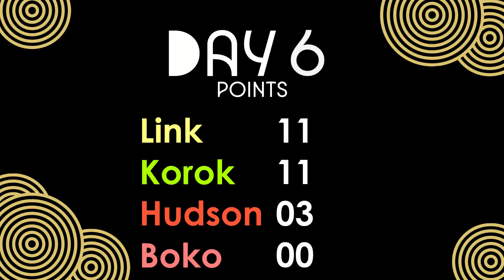Hyrule Olympics Day 6: Table Tennis, Boxing and Artistic Swimming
Welcome once more! We're at the halfway point for those Olympics! Buckle up!

And we begin with some Table Tennis 🏓! It seems the Korok was had some trouble using his paddle... This allowed our newest team - Team Boko - to go against Link! The competition was roaring between the two, with some rather quick exchanges of the ball! In the end Link managed to hit the ball so hard he seemingly knocked out his opponent. Which is... somewhat questionable, but also very... skillful? Let's not dwell too much on that and give the point to Link

The second event was Boxing 🥊! And Koroks absolutely demolished the competition this time around! They showed great strength, notably against the feared "Boss" Boko. Now some controverse happened when Link got his chance at a fight. Link refused to use his anything other than some swords or ancient magical arcane (which is declared against the rules). So, even though the Korok technically burnt-out mid-fight and the results were not clear, the judges took decided to give the point to Team Korok. The decision process took a long time but it was deemed unfair for Link to win with an illegitimate technique and against a Korok tired out by numerous fights beforhand. So, Koroks win this one!

Finally for today was Artistic Swimming 💧! This one was absolutely SPECTACULAR! Link & Hudson did really great! A vast amount of moves was graciously put on display here. However, the Koroks were just two steps ahead! With a perfect execution, wonderful coordination and splendid uh... decorations; of course they come out on top! Given that Link and Hudson would have each earned one point, it seems fair to give Koroks 2 points for their win!

Wow! Just WOW! The Hyrule Olympics are getting more and more intense! Both Link and the Koroks come first with 11 points each! Sadly, Hudson's grand return didn't prove enough to grant him more points. And our final team was finally revealed: Team Boko! But coming at the midway point of this competition also means that the other athletes won't make any gift! For now, they finish their first day without any points. Let's hope they are ready for tomorrow's events!

VIDEO CHAPTERS
00:00 Table Tennis
00:43 Boxing
01:23 Artistic Swimming
02:27 Today's results
02:34 Bonus clip

💪 What are the Hyrule olympics?

Welcome to the Hyrule Olympics: the kingdom's biggets sporting event!
Throughout those 11 days, we'll see who will be deemed the Greatest Athlete of Hyrule.

🎵 Music used (in order):
TABLE TENNIS: Table Tennis ~ Mario & Sonic at the Olympic Games Tokyo 2020
BOXING: Boxing (Opening) ~ Wii Sports Club
ARTISTIC SWIMMING 1: Swan Lake ~ Tchaikovsky
ARTISTIC SWIMMING 2: Swan Lake (Punk Remix) ~ Paper Mario: The Origami King
RESULTS: Good Results ~ Mario Kart 8 Deluxe